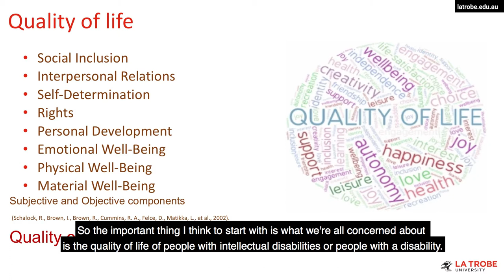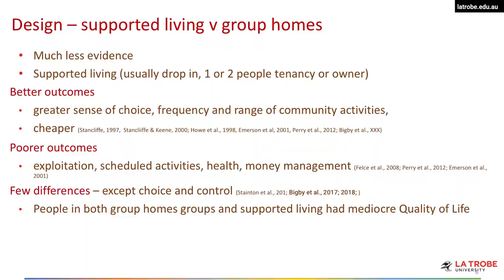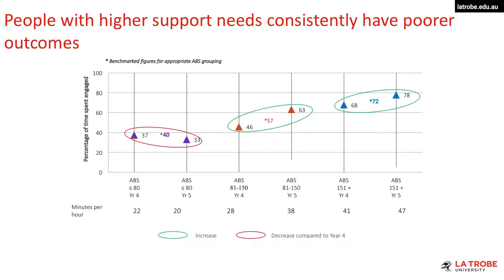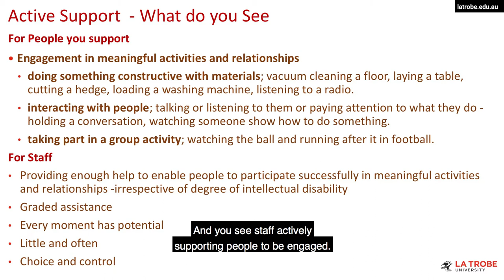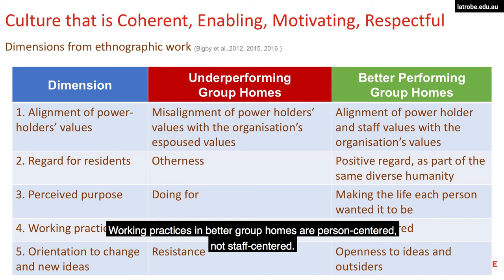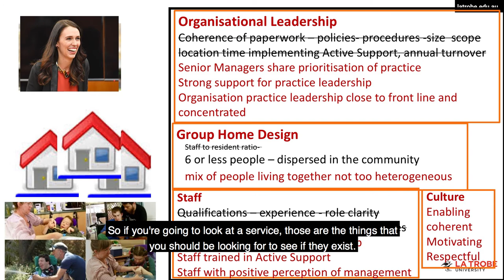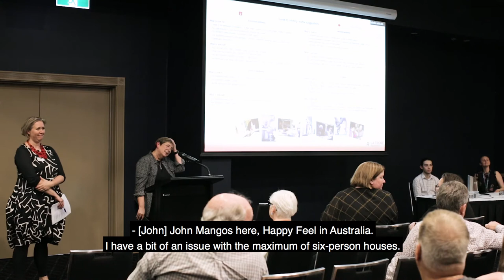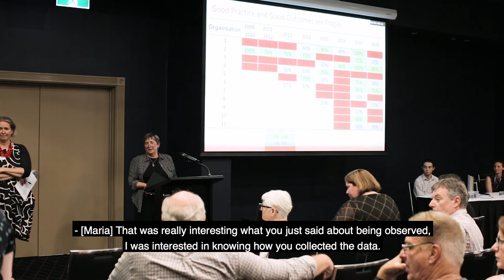2019 Having a Home Forum - Professor Christine Bigby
Professor Christine Bigby, La Trobe University, gave a presentation on what people need to look for in receiving good supports in supported/shared living situations.